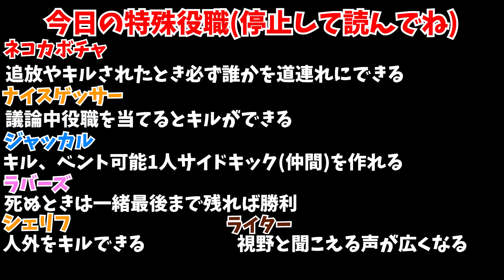【近アモ】ライターって近アモだと最強役職なんです。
ライターって弱いと思われがちだけどこういうの見ると強いよね！

ピアノ弾いたり、ゲーム実況してる人です。

🐇救援物資🐇

〒 104-0032
東京都中央区八丁堀二丁目25番10号
株式会社ブルーオーシャン なつぴょん宛
※基本的にプレゼントは事務所に届いてから1か月後くらいに転送されるので、賞味期限が短い物や、なまもの、冷蔵、冷凍はNGです！お酒やお菓子は大丈夫です。